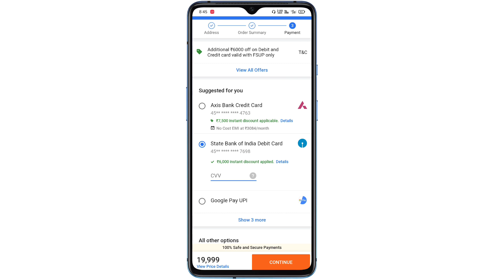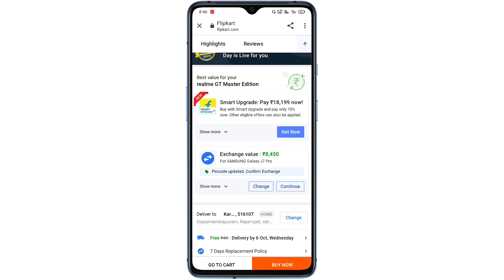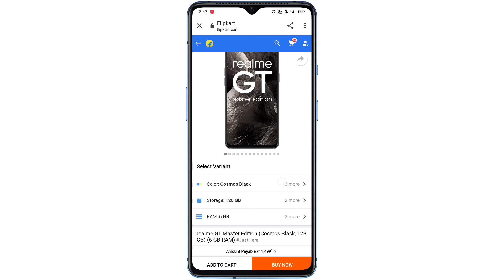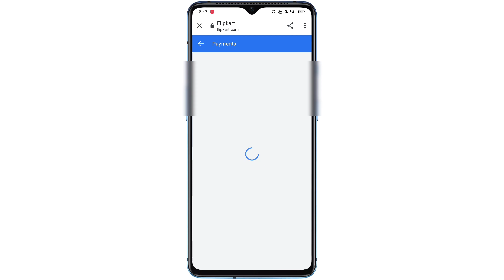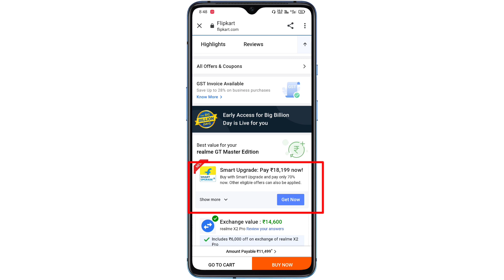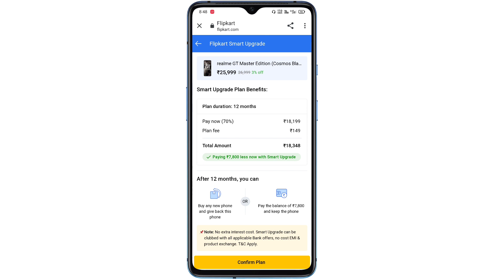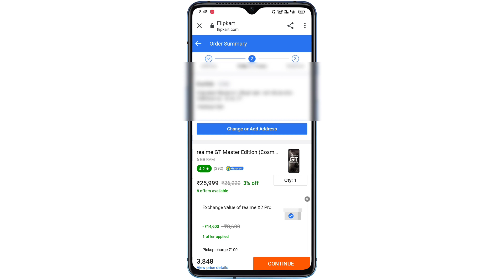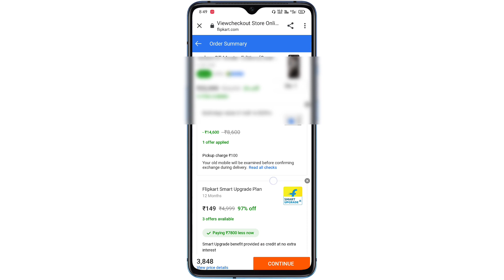Flipkart Big Discount offer in Telugu||Huge discount mobile offer in Telugu||Best mobile offer